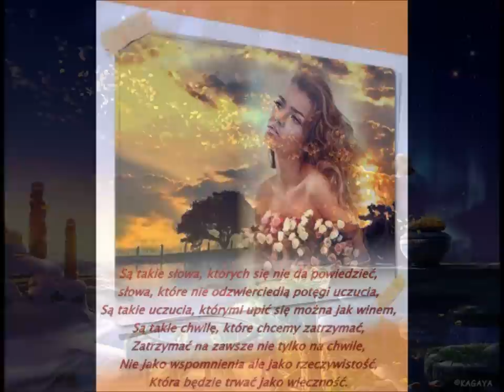SANTA MARIA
ALINA  PSZCZÓŁKOWSKA